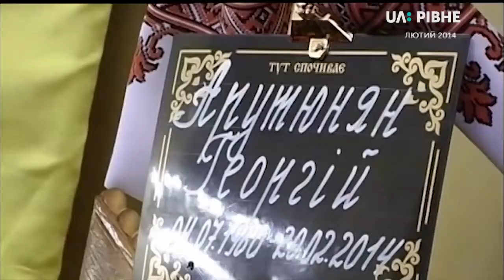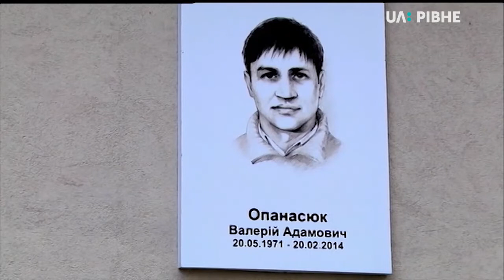20.02.2019. Новини. 15:00